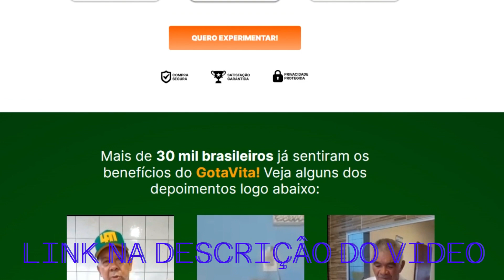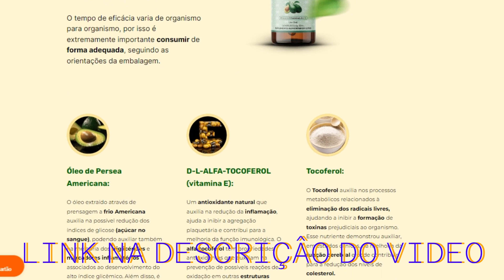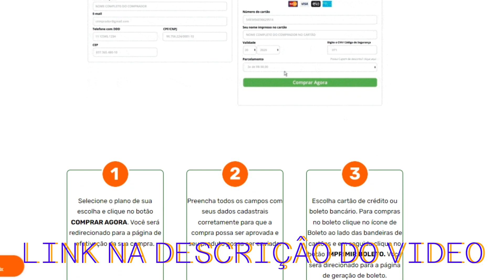🟩GOTA VITA ⚠️ALERTA ⚠️ GOTA VITA FUNCIONA? GOTA VITA E BOM ? GOTA VITA VALE A PENA? GOTA VALOR ?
O Suplemento Natural mais Querido do Brasil
Auxilia no controle dos sintomas que tem tornado os seus dias mais difíceis

Ajuda a diminuir o formigamentos nas mão e pés

Te dá mais energia e vitalidade para viver os dias

Ajuda a diminuir as restrições alimentares

Auxilia na cicatrização de feridas na pele, diminuindo os riscos de que evoluam e possam vir a gangrenar.

Auxilia no controle da glicemia, prevenindo problemas na visão, por exemplo.

Ajuda a diminuir dores nas pernas e costas

Benefícios do GotaVita
O suplemento natural que auxilia na manutenção da glicemia, te trazendo mais energia e disposição para aproveitar os prazeres da vida!

Auxilia na promoção da saúde cardiovascular e do bom funcionamento dos vasos sanguíneos:
GotaVita auxilia na manutenção saudável dos vasos sanguíneos e do coração, graças à sua concentração de antioxidantes. Isso pode proporcionar uma sensação de tranquilidade aos nossos clientes, que buscam tratar ou prevenir possíveis efeitos indesejáveis relacionados ao nível elevado de açúcar no sangue.

Auxilia na redução da absorção de açúcar:
Quando açúcar e carboidratos são ingeridos, o corpo auxilia com a liberação de enzimas para auxiliar na quebra desses compostos complexos e na produção de glicose. GotaVita pode ter um efeito que auxilia na redução da eficiência desse processo, possibilitando que alguns carboidratos possam passar pelo sistema digestivo sem serem totalmente absorvidos pelo sangue.

Auxilia no equilíbrio dos níveis de açúcar no sangue:
Ajuda a manter os níveis de glicose abaixo de 100 mg / dL, medidos com um exame de sangue em jejum, é considerado dentro de uma faixa saudável. Podendo ajudar a manter uma vida completamente normal e livre de preocupações excessiva.